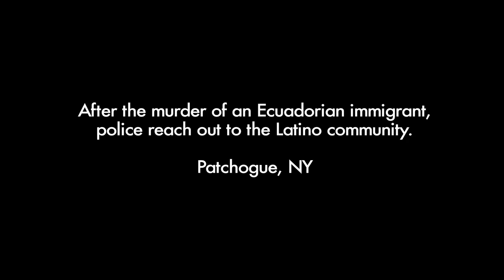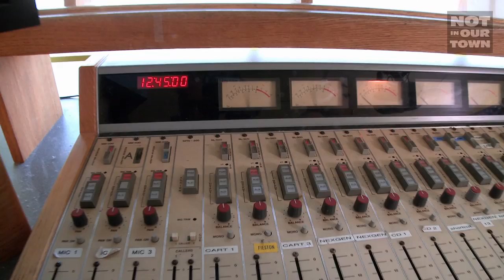Working with an Immigrant Community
After the hate crime killing of Ecuadorian immigrant Marcelo Lucero, Suffolk County police assigned two Spanish speaking officers to the precinct. Not In Our Town follows the officers as they patrol the neighborhood and meet with members of the Latino community to foster a better relationship with law enforcement.
Patchogue, NY